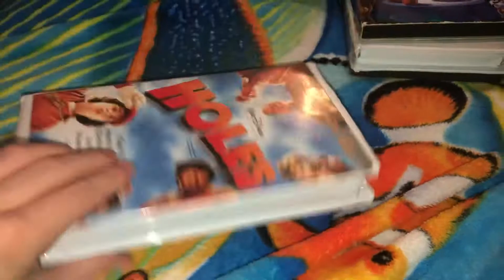Holes VHS Review